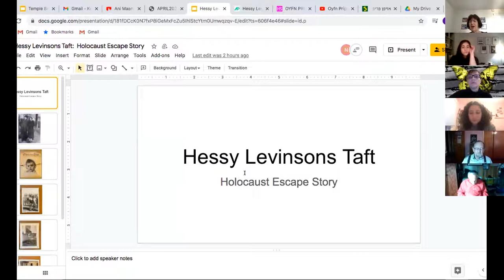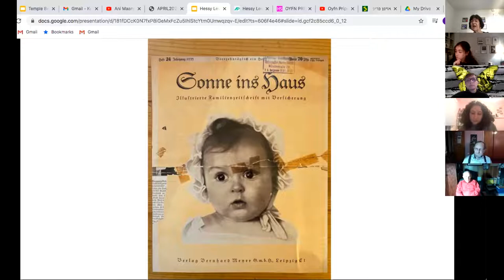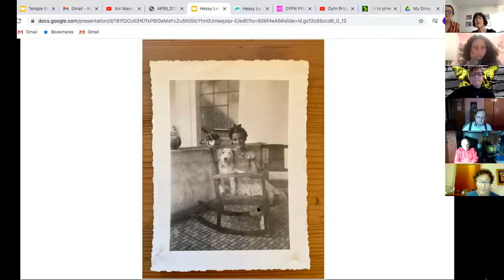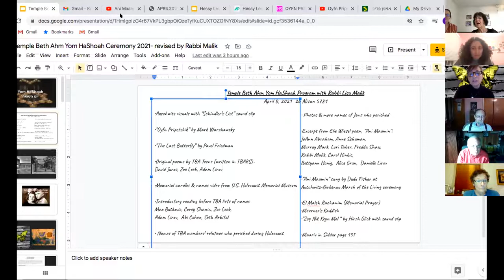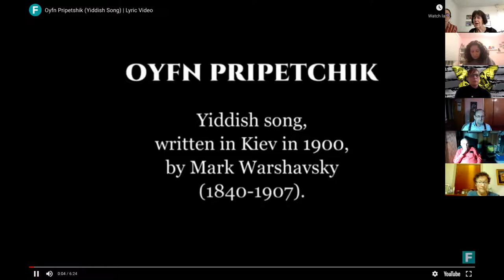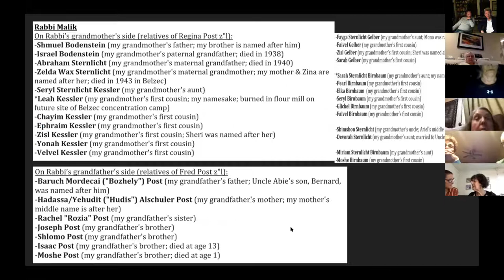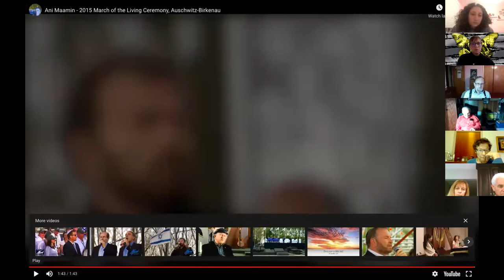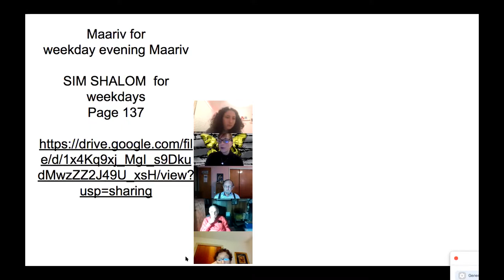TBA Yom HaShoah program with Hessy Levinsons Taft 2021